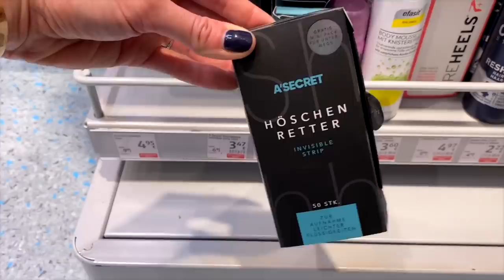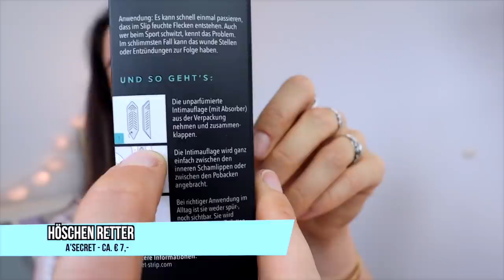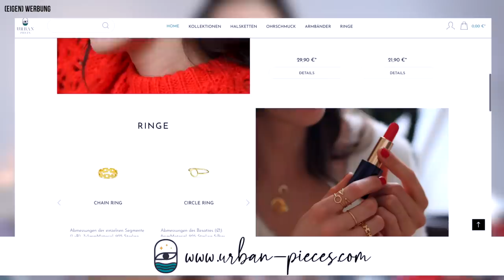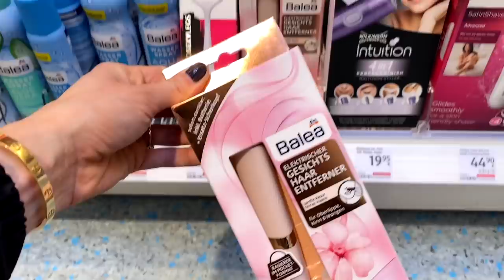Wir testen EURE HASS DROGERIE Produkte!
↬ NEUER VLOG aufm 2. KANAL
Drogerie Haul Juli/August 2021! Werbung vs. Realität: Wir testen eure DM, Müller, Bipa, Rossmann, etc. Neuheiten, die ihr hasst! Meine Erfahrung mit euren Drogerie Hass Produkten im live Test + Tipps, wie ihr die Produkte noch aufbrauchen könnt!

Huch, was ist da denn für eine Szene drinnen gelandet? Hahah